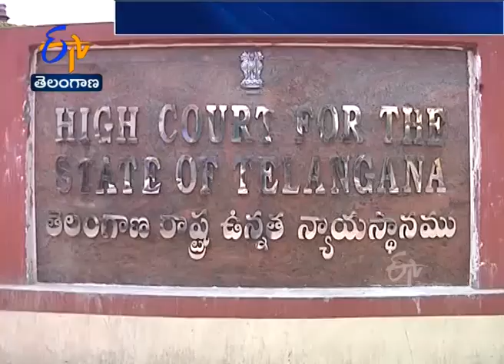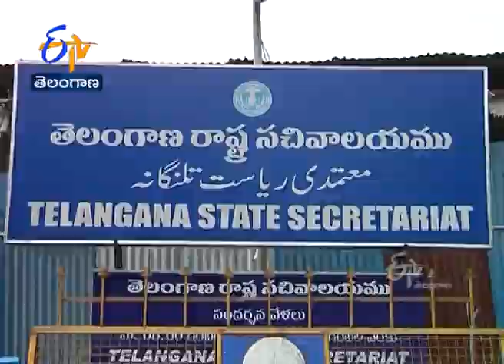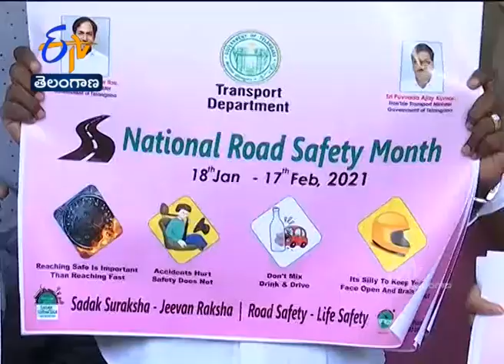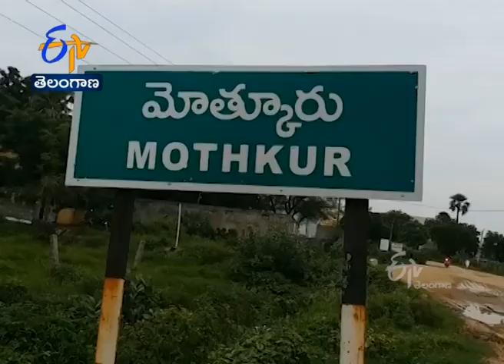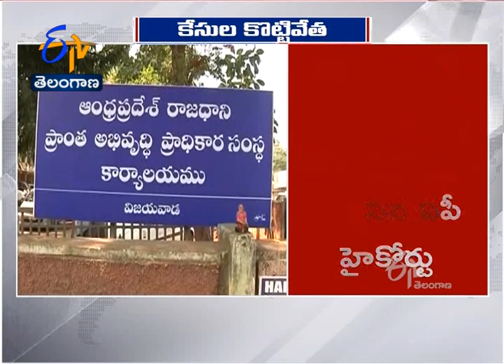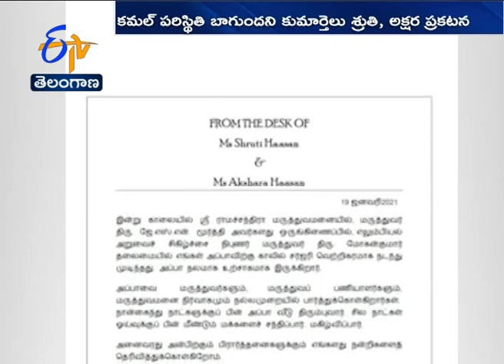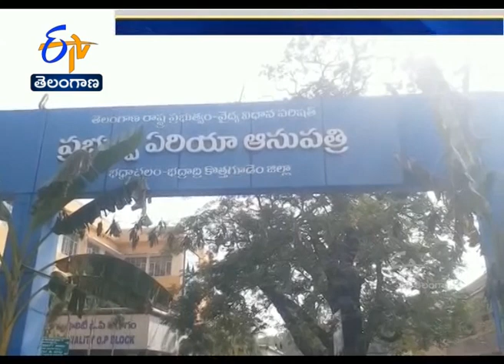Ghantaravam 7 PM | Full Bulletin |19th Jan'2021 | ETV Telangana | ETV Win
19th Jan'2021 | Ghantaravam 7 PM | ఘంటారావం | ETV Telangana | ఈటీవీ తెలంగాణ | ETV Win | ఈటీవీ విన్‍